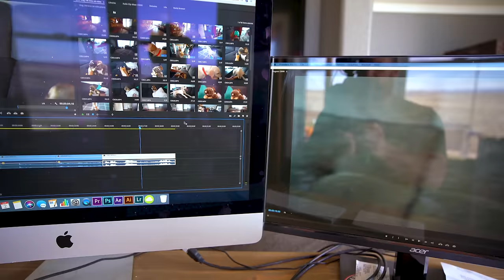Princess Anna Helps Kate & Lilly put on MAKEUP!!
MAGIC PLAY TIME!! Anna teaches Kate & Lilly that true beauty is on the inside!